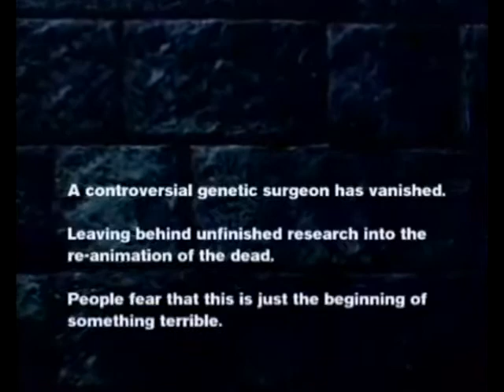Talbot Hall Scare Maze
Enter the hall and watch the curse come to life - book now 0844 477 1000